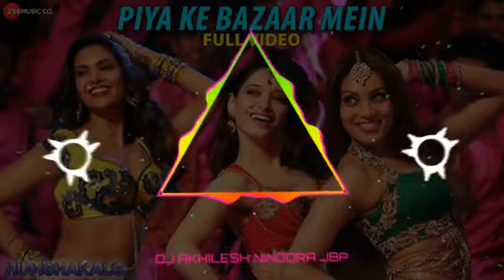PIYA KE BAJAR MEIN || DHOL REMIX || DJ AN JBP X DJ AKHILESH NINDORA JABALPUR